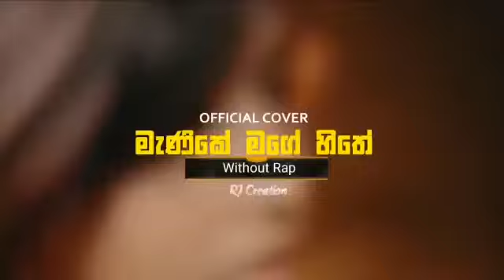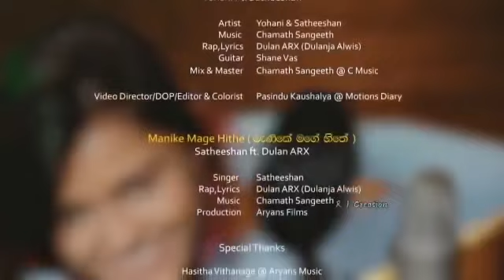Manike Mage HitheKhala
Khala Gul